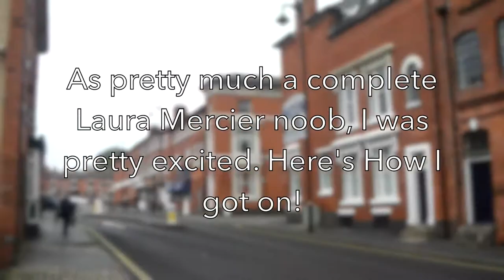Laura Mercier Makeover by Chris Howells, International MUA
When the rather fabulous Ting of The Ting Thing sent me a message saying - 'Emily, you're free on Thursday morning, right?' my immediate reply was 'yup!', trusting that Ting only arranges nice things! I was proven right when it was revealed that she had arranged for us both to have Laura Mercier makeovers, by none other than their international make up artist, Chris Howells. Here's how Chris worked his magic on both of us!

Some of the fab products used on my face (All by Laura Mercier):

Fancy a read?

Emily Jayne - Blogger and Stylist, Size 16, Never Wears Black. Welcome to my colourful world!